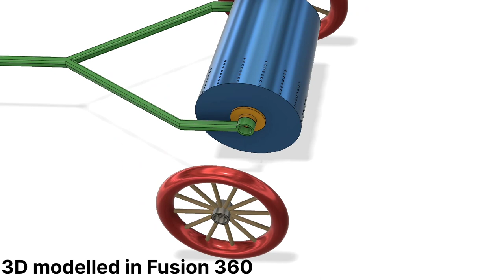Dry lime powder marking machine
This is the assembly video of Dry Lime Powder marking machine which is made in Handia Polytechnic workshop.